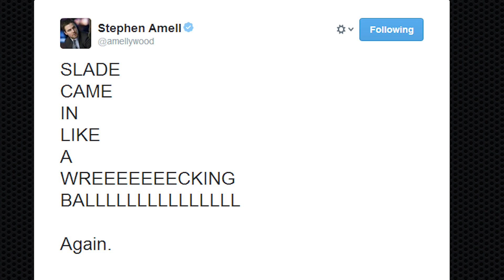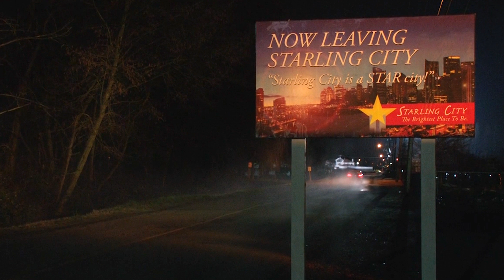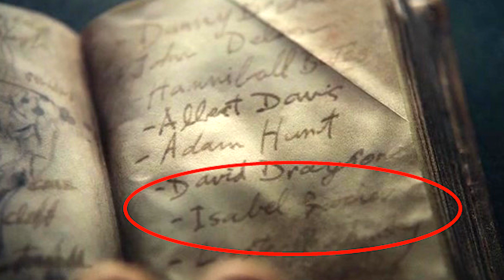Arrow Season 2 Deathstroke - Top 10 WTF Moments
Arrow Season 2 Episode 16 Deathstroke Top 10 Moments. Summer Glau Rose Wilson theories, Oliver's Secret revealed and Episode 19 Flash Crossover.